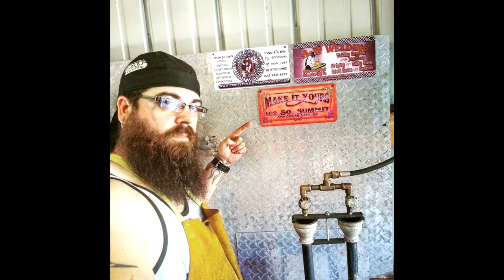Blacksmithing - Forged Dragonfly Sculpture yard art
Hello all, Braving the sultry summer heat here in Kansas an sopping up the humidity I forged out this simple large dragonfly garden scultpure. Using the forge to form the body and tail, and the plasma to cut out the decorative wings from 14 gauge steel. Join along and let me know what you think of this weeks semi simple forging project. Thank you all for the support and kind words/likes for the previous video discussing our new shop and grand opening! Hope everyone is doing well happy forging.

T-Shirts with our log are now available for ordering information please visit us at Facebook.com/EPIronworks

Check us out on Instagram @Hasty_1983